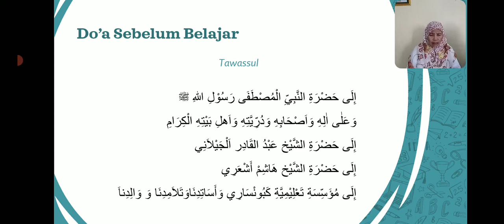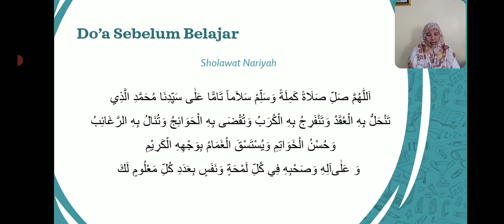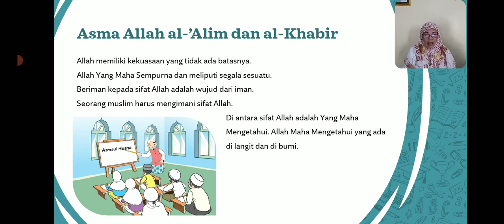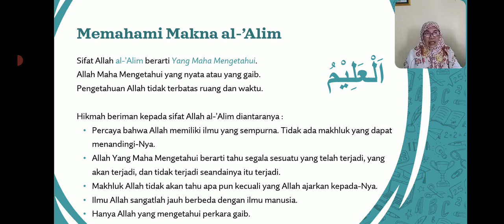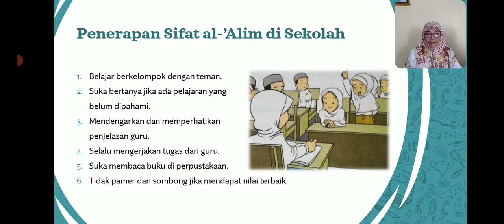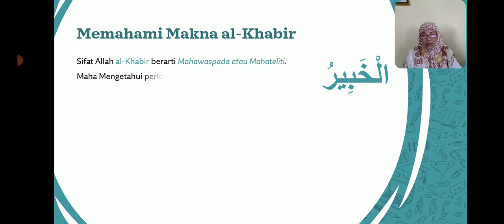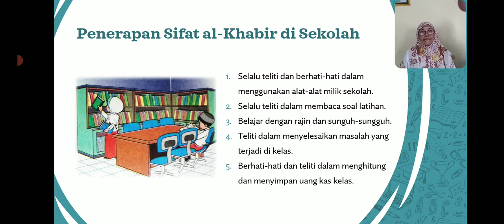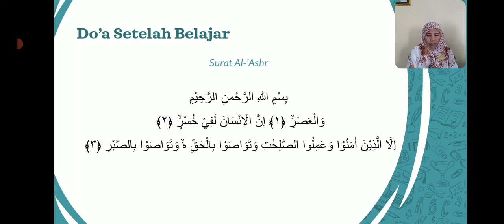BelajarbersamaSUKMA: Kelas 2 MI Islamiyah | AKIDAH AKHLAK | Asmaul Husna Al-'Alim dan Al-Kabir